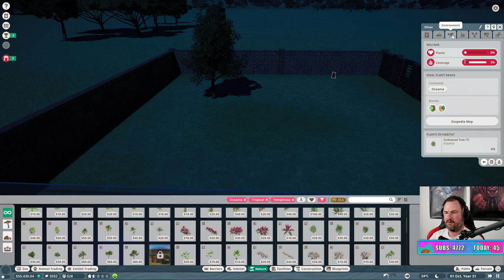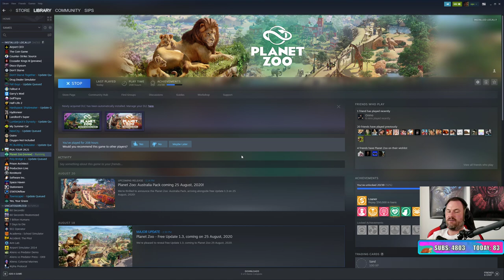Sips Plays Planet Zoo: Australia Pack - (25/9/20)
Welcome to Sips Plays Planet Zoo live! Here it is in its entire, (mostly) uncut format in case you want to see it all happen from start to finish. I stream most weekdays (GMT timezone).